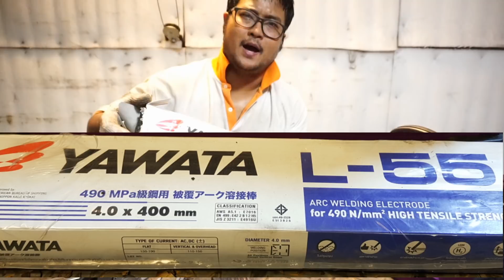T&T Ep.35 ลวด L (แอล) คืออะไร เห็นชอบคุยอวดเกทับกันจัง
link ฝึกเชื่อมเหล็กด้วยตัวเองที่บ้าน ด้านล่างได้เลยครับผม

รวมรวม Tips&Trick ทุกตอน

พูดคุยกันได้ครับทางแฟนเพจ